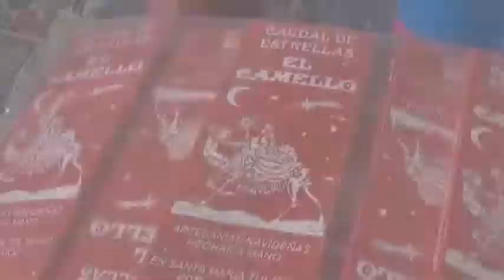Coordina PC acciones interinstitucionales en el control de la pirotecnia